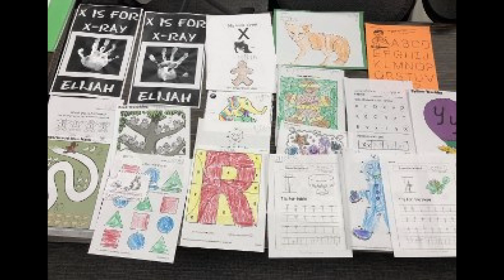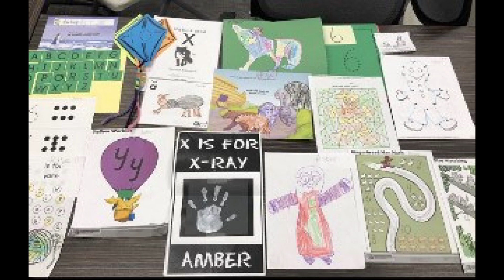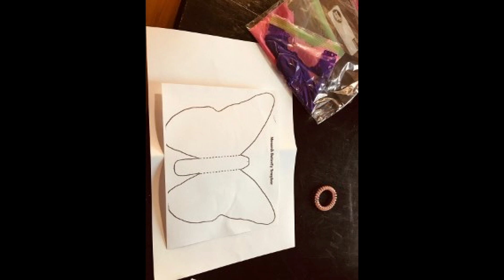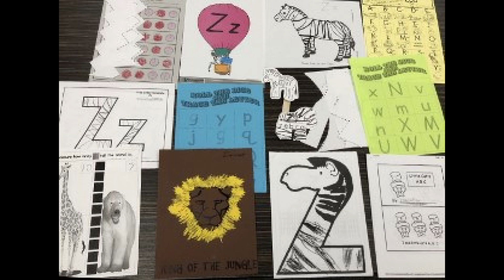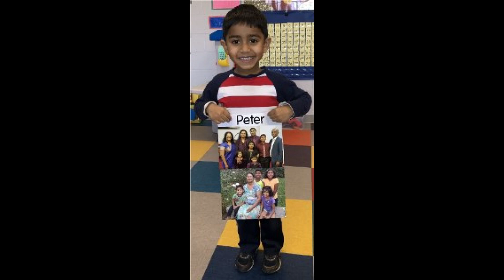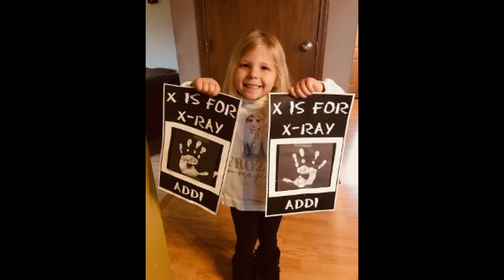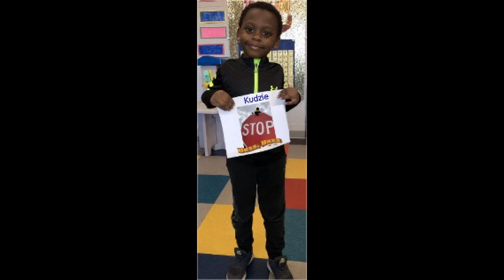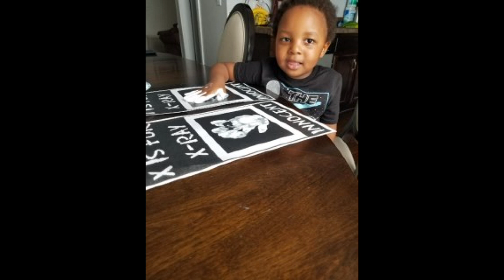5 15 20 photos